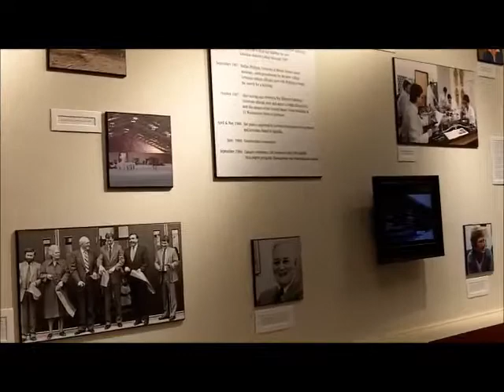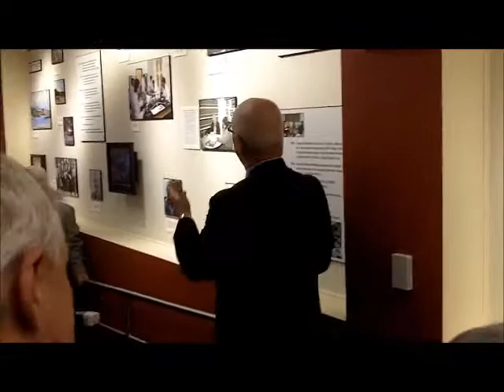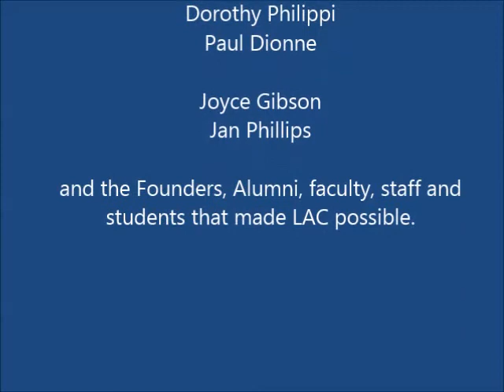USM LAC Time Line Unveiling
The USM LAC Time Line wall is part of LAC's 25th Anniversary celebration. USM LAC opened its doors in 1988. The Time Line wall includes images, events and highlights from the past 25 years.